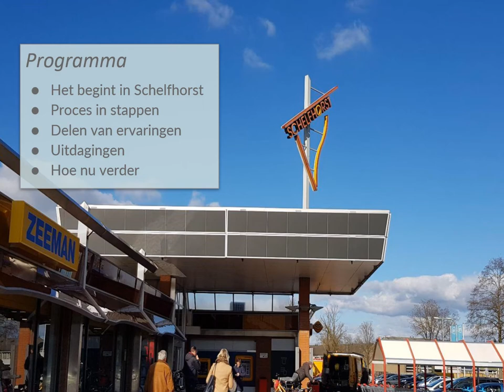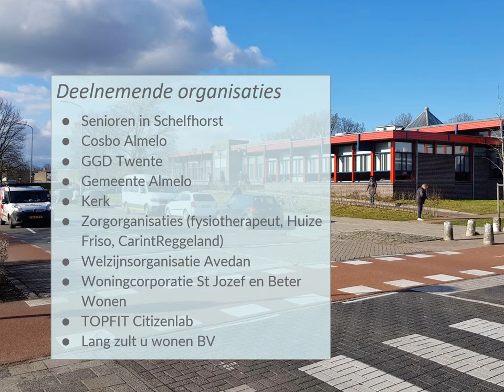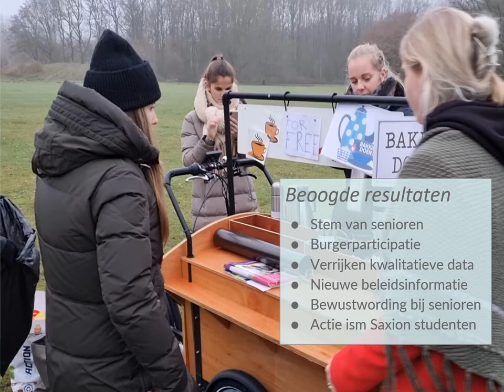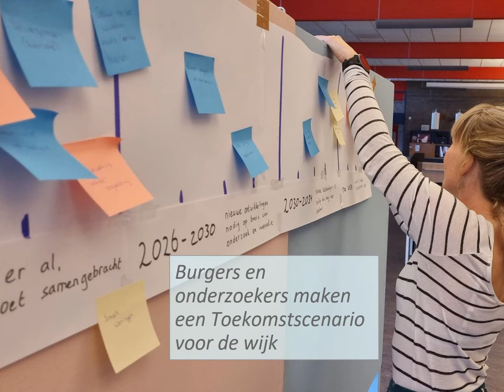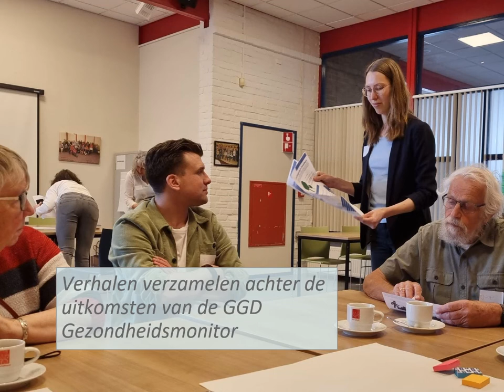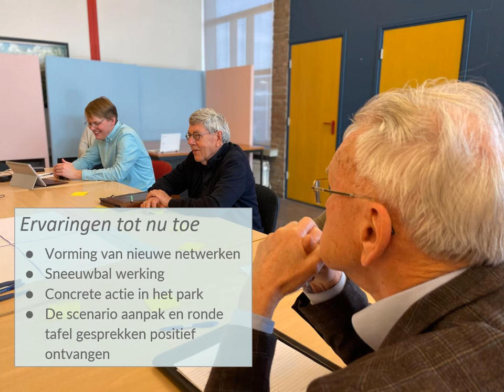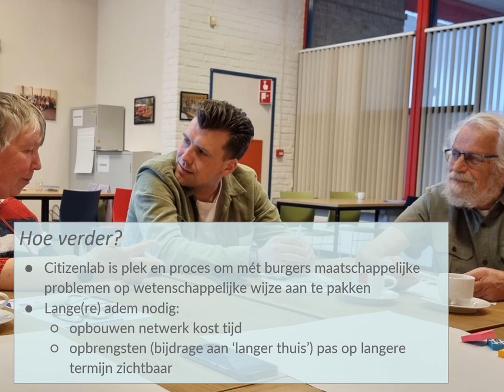220426 TOPFIT Citizenlab Pilot Schelfhorst 26 april 2022 video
Hoe kunnen oudere inwoners veilig en gezond ouder worden in hun eigen woonomgeving? Inwoners van de wijk Schelfhorst zoeken antwoord op deze vraag in samenwerking met onderzoekers en andere organisaties, waaronder Lang zult u wonen, in het TOPFIT Citizenlab.

Deze presentatie werd gegeven op 26 april 2022 tijdens een bezoek van vertegenwoordigers van Health Holland, ministerie van VWS en provincie Overijssel.